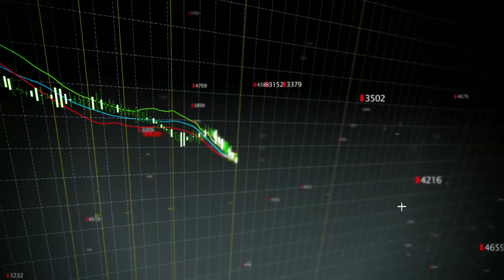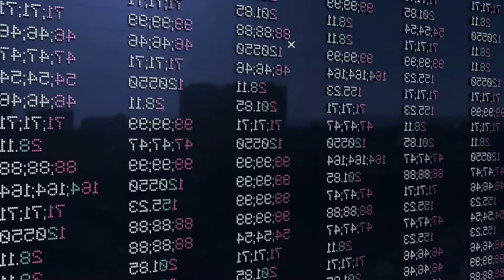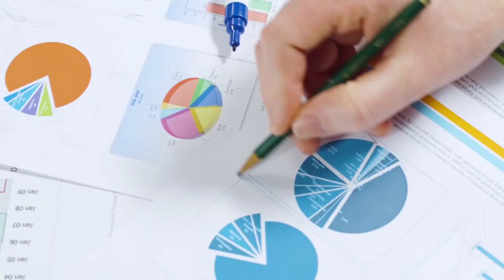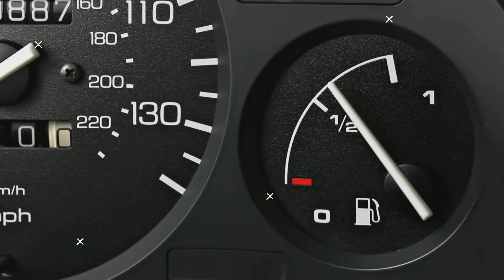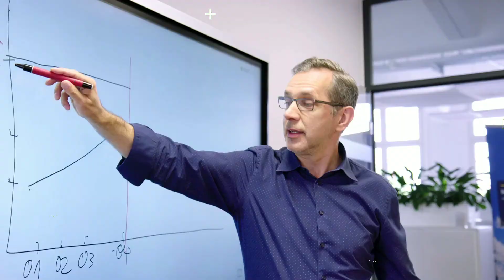2256 সাল থেকে এসেছে এই সময় যাত্রী | Time Travel !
Hey Guys,

2256 সাল থেকে এসেছে এই সময় যাত্রী | Time Travel ! | Achena Chokh
This video is in the Bengali language.

Thanks & Love All